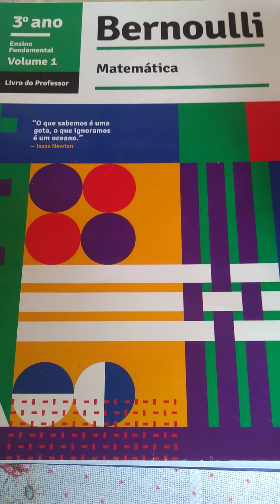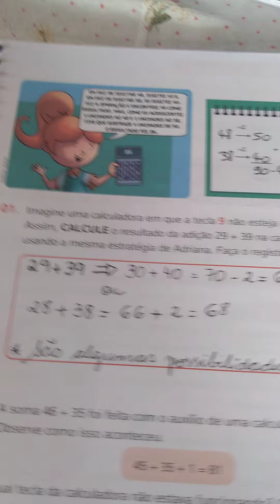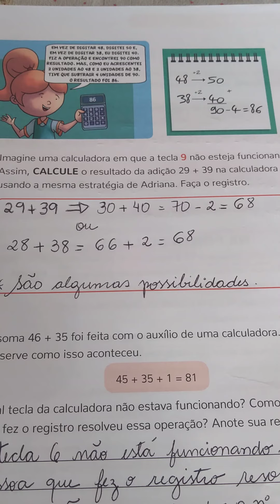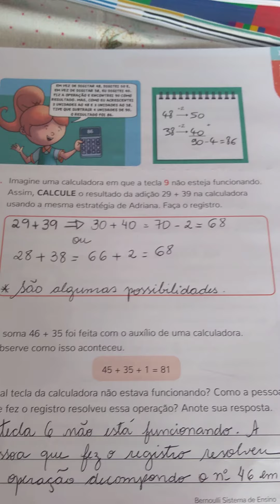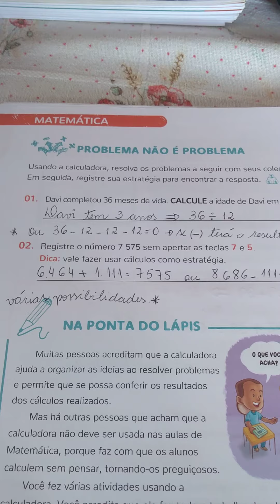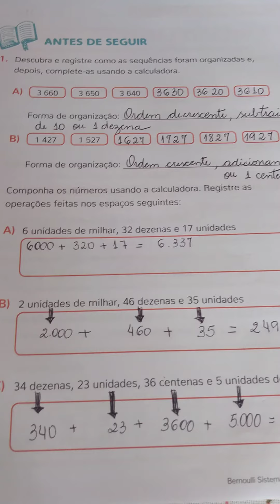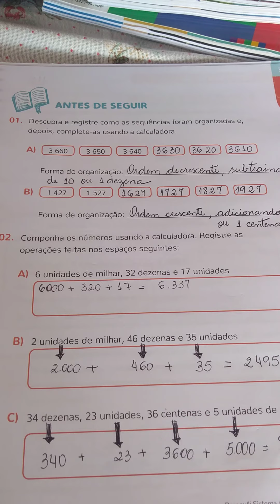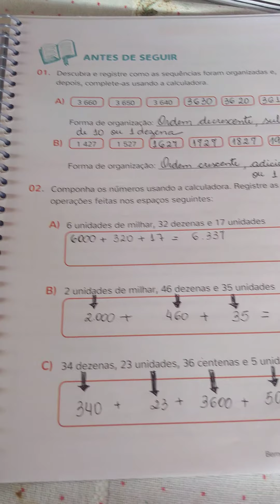Matemática- 3º ano - correção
Correção das atividades Págs 84 a 87